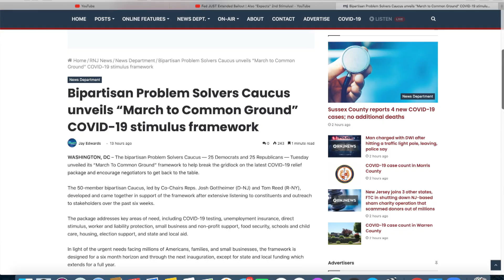Second Stimulus Check Update & News Report Wednesday September 16 | SECOND CHECK?! UNEMPLOYMENT??!!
This is your Second Stimulus Check update, stimulus package update, and stimulus check 2 update and daily show news report as of Wednesday, September 16th.

We cover the second stimulus check and the stimulus update. The stimulus package passed under the Trump Administration in March of 2020 was the HEROES Act. We discuss the stimulus check, the second stimulus check, stimulus unemployment, the SBA PPP Loan, and the EIDL loan. Please enjoy this second stimulus check update.